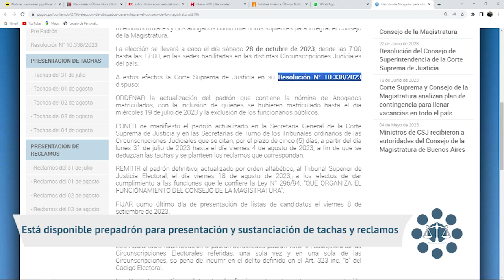Está disponible pre-padrón para presentación y sustanciación de tachas y reclamos